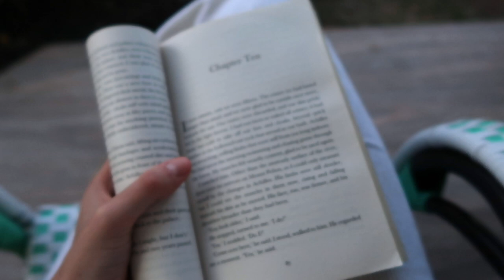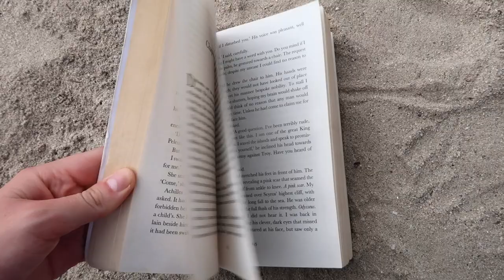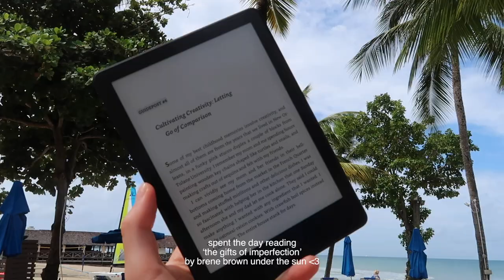paradise in saint lucia, carribean vlog ⭐️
hello gorgeous beings ! thank you for being here for another one of my travel vlogs 🌿💧🍊 this time we’re in saint lucia, the carribean for a week with my family, taking time to find softness in the ocean, in my daily yoga practise, in collecing shells, reading books with the sun kissing my skin⚡️✨ i hope you enjoyed + ill see you very soon for lots more casual vlogs of life at drama school in london ❤️‍🔥

instagram- lucyoclifton / thepranayamayogis 🪩